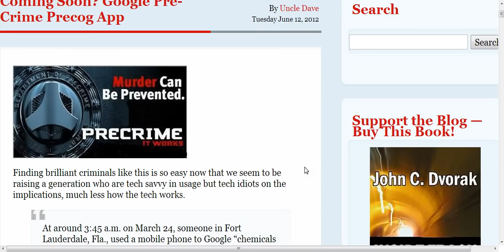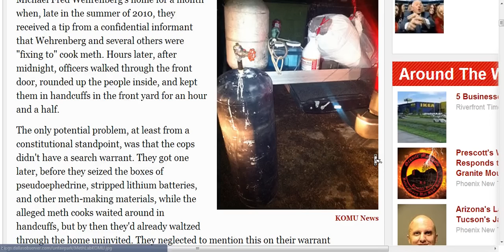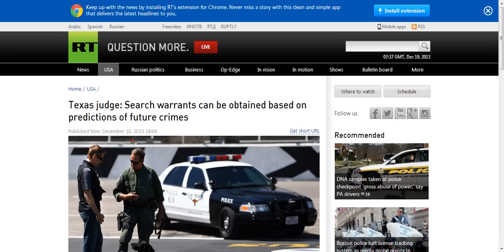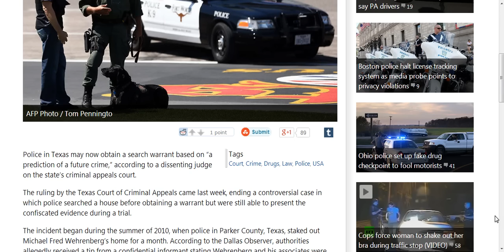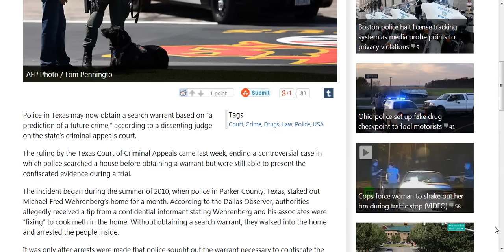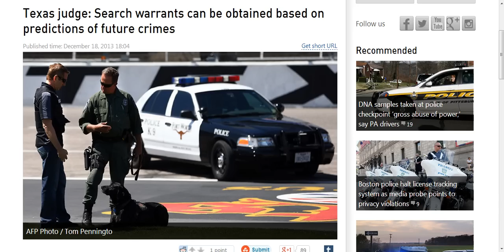PRE CRIME NOW REAL IN US.TX. WARRANTS NOW GIVEN FOR FUTURE CRIME PREDICTIONS.